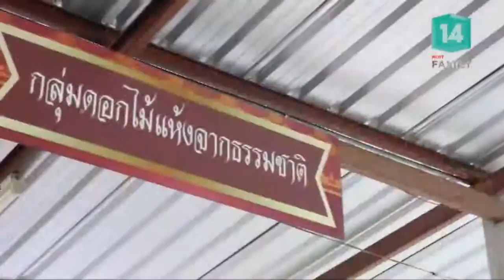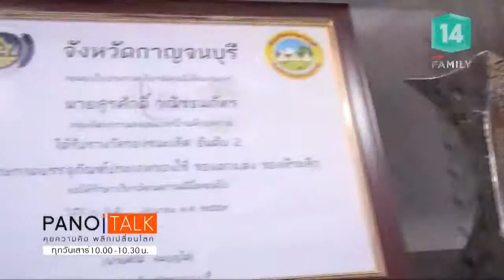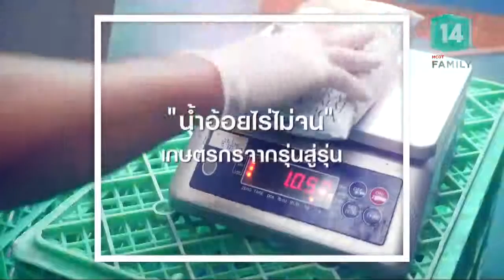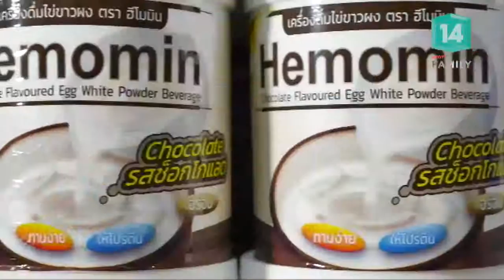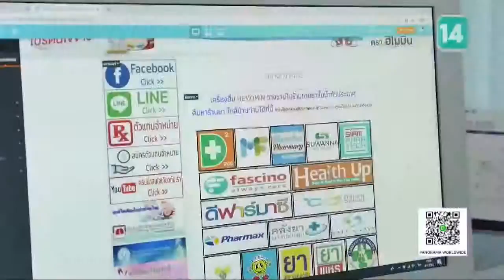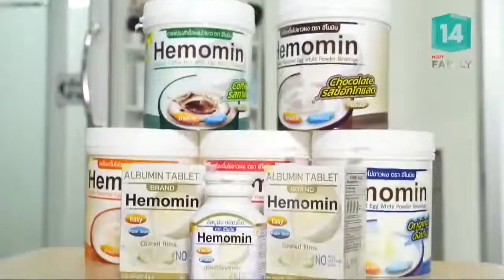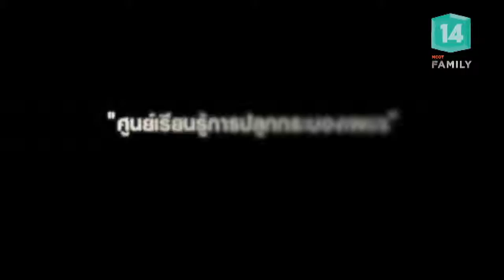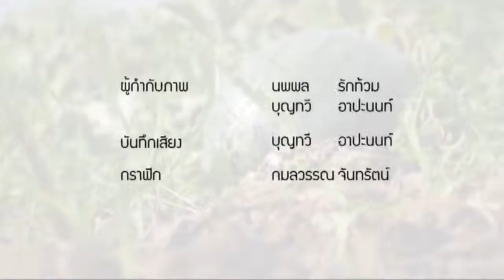ตอน ธุรกิจของคนตัวเล็กหัวใจใหญ่ (16 มี.ค.62) PANO TALK | MCOT Family 14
PANO TALK คุยความคิด พลิกเปลี่ยนโลก |16มี.ค.62 OnAir
ตอน ธุรกิจของคนตัวเล็กหัวใจใหญ่